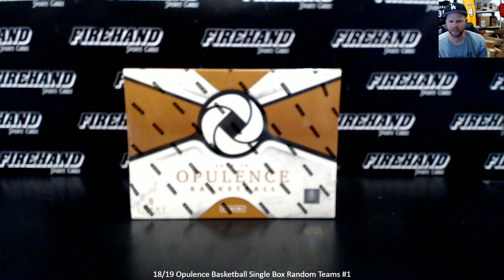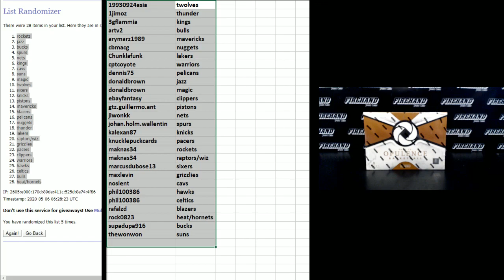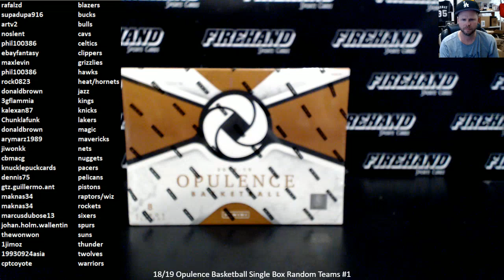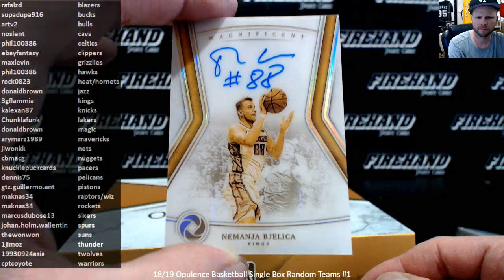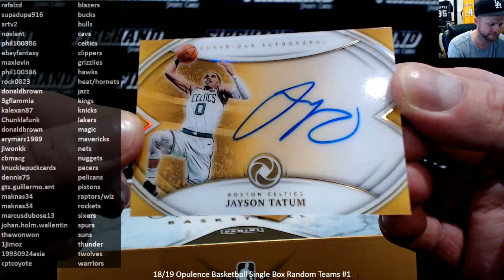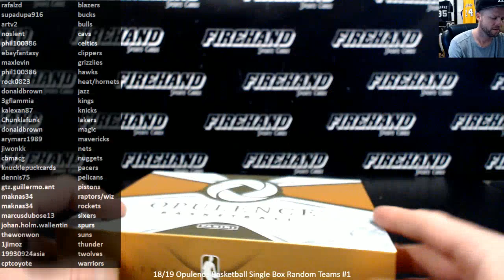18/19 Opulence Basketball Single Box Random Teams #1 ~ 5/5/20